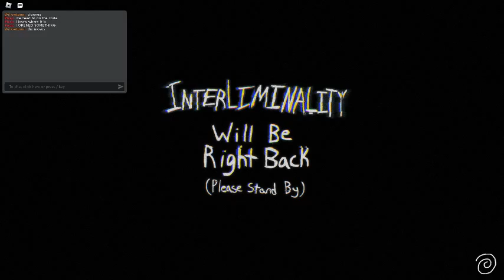Episode 2 PArt 1